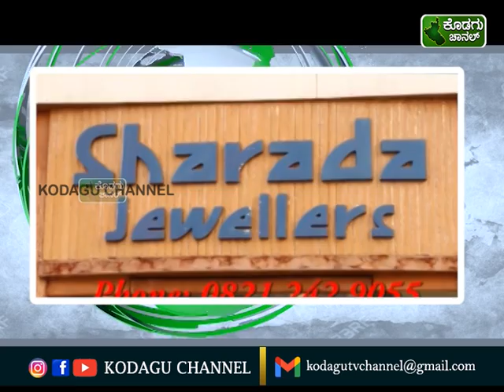KODAGU CHANNEL NEWS 04.01.22